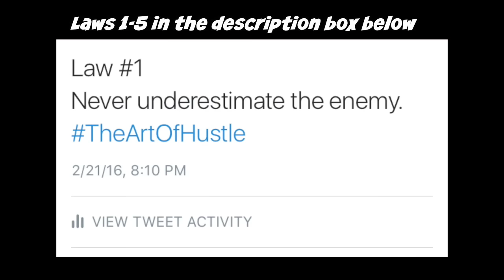(Week 6) | Game Highlights | NFL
Welcome to Jamar Rashuan Channel! The new #1 Highlight Channel on YouTube!

54 Laws To Life
Missed multiple NFL games this year? No problem, I got you covered. I EXPECT TO WIN!